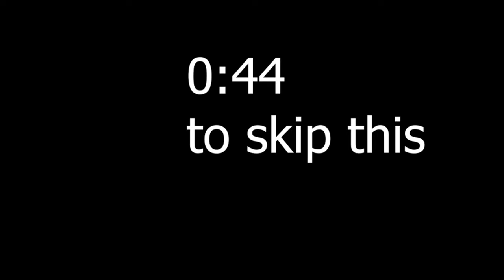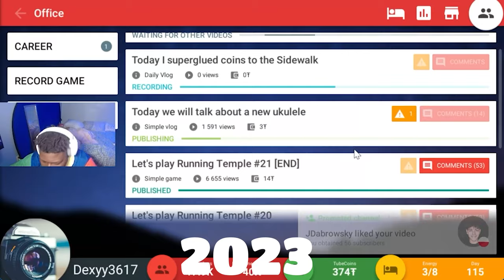Dexyy's Voice Evolution 2019-2024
Motivational quote

"If you believe it will work, you'll see opportunities. If you believe it won't, you will see obstacles."

creator of this quote:Wayne Dyer

Dexyy's Voice Evolution 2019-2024,Dexyy Voice Evolution,Dexyy3617,dex 3617,dexyy3617 is mid,deep voice evolution,Dexyys Voice Evolution 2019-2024

chapters

0:00 intro
0:44 2019
0:55 2020
1:07 2021
1:37 2022
2:01 2023
2:17 2024
2:50 outro

(algorithm moment please Ignore or you're really gay)

Friday Night Funkin’ is a musical rhythm game where you compete in freestyle music battles. The father of your girlfriend is always a pain, because no matter what you do, you may never be good enough for his daughter. In Friday Night Funkin, you are the "Boyfriend", and this cliché comes together in a colorful and musical mash. The fun of Friday and the stress of meeting your significant other's father will make your knees shake and your heart tingle.

Friday Night Funkin' is a rhythm game in which the player controls a character called Boyfriend, who must defeat a series of opponents in order to continue dating his significant other, Girlfriend. The player must pass multiple levels, referred to as "weeks" in-game, containing three songs each. Each week, the player faces a different opponent, though some deviate in structure from this via the inclusion of multiple opponents. During gameplay, the opponent will sing a pattern of notes (represented as arrows) which the player must then mirror by using the arrow keys or the W, A, S, and D keys. Some songs introduce more complicated patterns, with the player's pattern sometimes varying from the opponent's or both singers engaging in a duet.